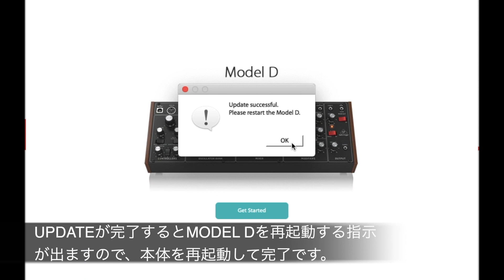behringer/MODEL D ファームウェアップデート方法